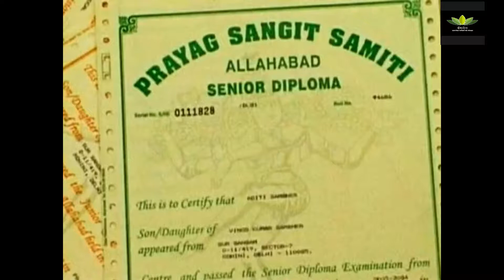SATMOLA KAIVYON KI CHAUPAL :550/6| ईशदेन टीवी/25 फरवरी 2019|शब्द-शिल्पी-डॉ संपत देवी मुरारका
प्रस्तुत एपिसोड में एक ऐसे कवयित्री डॉ सम्पत देवी मुरारका को प्रस्तुत कर रहे है जो समाज में काव्य सरिता निरंतर प्रवाहित कर रही है। पद्य की पुजारिन हैं। पद्यों सुगंध उन में साफ़ दिखती हैं। गेयता रहित उनका काव्य बेहद प्रभावी है। हैदराबाद में रहती हैं। इनकी रचनाएँ कितनी उत्कृष्ट है इसका प्रमाण है उनकी यह प्रस्तुत कविता।
निर्माता (अवैतनिक): प्रवीण आर्य
प्रस्तोता: अनुनीत आर्य
संगीत निर्देशक : पंडित राम लोचन
तकनीक प्रभारी: पंडित नमन
{संरक्षक: श्री अनिल कुमार मित्तल ( सी.एम.डी. सतमोला) मार्गदर्शक: श्रीधर पराडकर सलाहकार: तिलक चांदना, उर्वशी जहान्वी अग्रवाल निर्देशक: राजेश चेतन सह-निर्देशक: अनुनीत आर्य संगीत निर्देशक: आचार्य राम लोचन संचालन: रसिक गुप्ता-रजनी अवनी मीडिया पार्टनर: णमोकार चैनल, एवं ईशदेन टी.वी. मिडिया प्रमोटर: धवल भावसार प्रेरणा:अखिल भारतीय साहित्य परिषद् न्यास काव्यपाठ संपर्क हेतु: व्हाट्सएप संदेश केवल 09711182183/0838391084 सतमोला कवियों की चौपाल में अपने एकल काव्यपाठ को देखने हेतु आप हमारे वैबपोर्टल को क्लीक कर ईशदेन टी.वी. एवं ईशदेन एप के लिंक प्राप्त कर सकते हैं}
विशेष अनुरोध: कविता की सुचिता अक्षुण्ण रहे एवं नवांकुर कवि-मित्रों को प्रोत्साहन हेतु हमारे आपके ईशदेन टीवी को अवश्य सस्क्राइब करें। इसके लिए सस्क्राइब बटन को दबाएँ फिर बेल आइकॉन को दबाएँ।